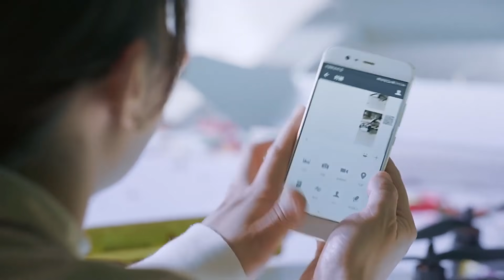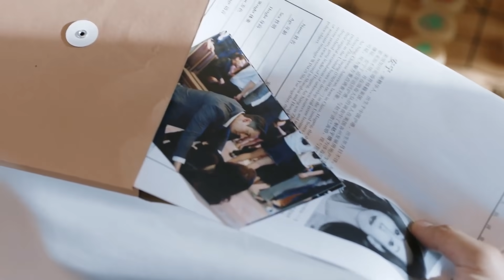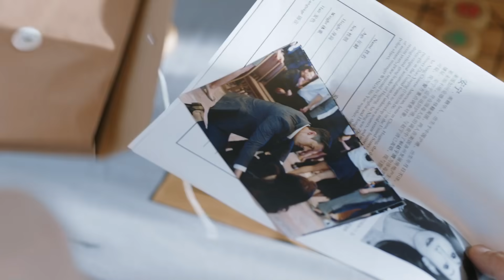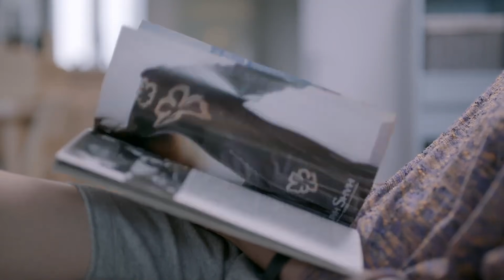Только рядом с тобой 39 серия (русская озвучка), дорама Only Side By Side With You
Название: Только рядом с тобой
Другие названия: Only Side By Side With You, 南方有乔木
Количество серий: 40
Жанр: драма, романтика
В главных ролях: Бай Бай Хэ, Уильям Чань, Ли Сянь

Нан Цяо (Бай Бай Хэ) не самым лучшим образом рассталась со своим женихом Чжоу Жанем. После разрыва он забрал весь свой капитал из компании Нан Цяо по разработке дронов и настроил против всех потенциальных инвесторов. Однако вскоре один инвестор все же находится. Ши Юэ (Уильям Чань), владелец ночного клуба, решает вложить свои деньги в компанию Нан Цяо, когда узнает, что женщина может быть виновна в том, что он вместо карьеры солдата стал жиголо. Ситуация принимает интересный поворот, когда в хитрую игру вмешивается давний противник Ши Юэ и первая любовь Нан Цяо -  Чан Цзяньсюн (Ли Сюнь).